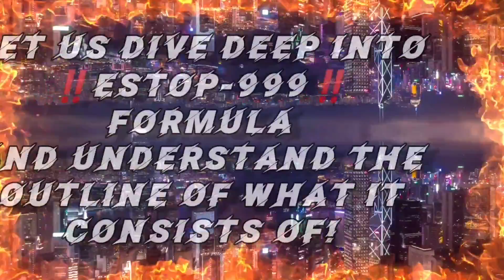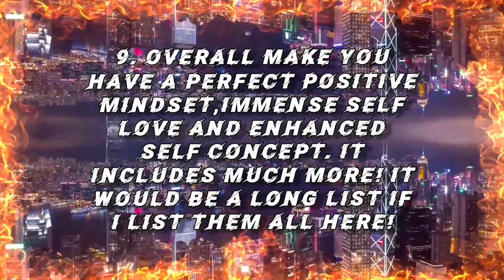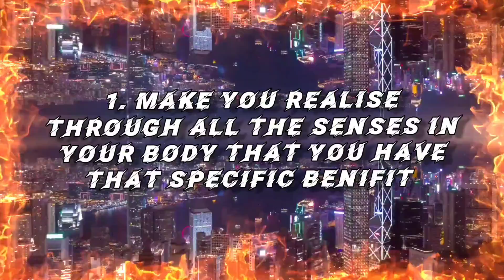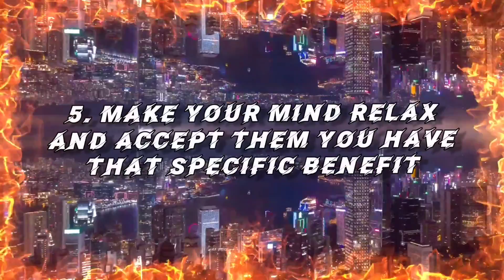⚠️ONE CLICK=INSTANT RESULT⚠️‼️ ESTOP-999‼️explaination|Subconscious revamp+instant results granter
✧ to order EXTREMELY POWERFUL ULTRA-PREMIUM CUSTOM SUBLIMINAL
do fill,submit this form

   *ੈ✩‧₊˚Welcome to Estella's world.ೃ࿐

Get ready to get instant results with ‼️ESTOP-999‼️ formula.This is also a formula explaination video so that you get more idea about this formula and how I came up with this formula! Use with caution and do stay hydrated. Do update your results with before and after pics! I can't wait to see your results.

⚠️WARNING⚠️
There are chances of intense pressure,tingles,slight pain,headache,etc while listening. Use with caution and don't forget to drink enough water.

For powerful premium custom subliminals with ODR,IMR,TFR, ALPHAX-111 and ‼️ESTOP-999‼️
(I do accept paid requests only)
Insta user name-estellasubs

I would be so grateful to you!!

✧BENIFITS✧
~Get instant results from every subliminal
~Get noticeable physical results
from all subliminals instantly
~Get results billion times faster
~Get results within a second
~Get noticeable drastic results
~Get full results instantly from every subliminal
~Get results from every subliminal in your playlist instantly
~Reprogram your subconscious mind to get instant results
~Remove subconscious blockages
~Believe in every subliminal you listen
~Be free from limiting beliefs instantly
~Be free from doubts related to subliminals
~Be free from all negative thoughts instantly
~Always be detach from the subliminal you listen
~Have a positive mindset
~Be extremely confident about getting instant results from every subliminal
~Get permanent results from every subliminal instantly
~Visualise your desired results easily
~Get intense tingles instantly  from every subliminal
~Free from obsessing over results
~Believe you already have your results
~Live in the end
~Smile and feel the happiness of already getting all the results instantly
~Manifest getting instant results
~Have abundance mindset
~Strong conscious and subconscious mind
~Overflowing self love and confidence
~Positive mindset and beliefs
~Full belief in subliminals

✧Reminder✧
Aish loves you all❤

All videos, affirmations & edits are ORIGINALLY made by me and I’m the ORIGINAL creator of my content!